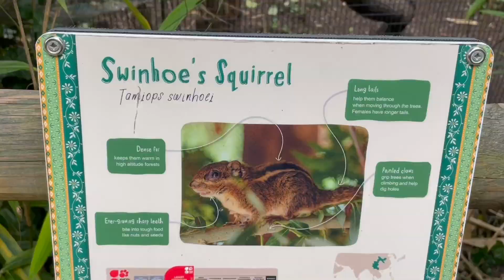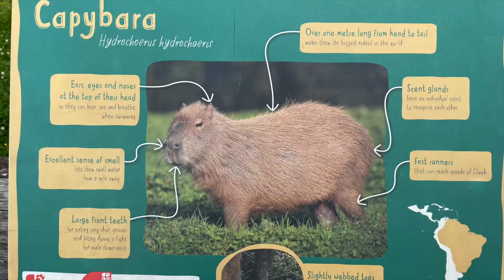Anteater | Congo buffalo | Tapir | Okapi | Red river hog | Poisonous Frogs | Many more - Chester Zoo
We have got time to visit Chester Zoo again with kids, covered only part of the zoo this time.

The video is filmed using Go Pro Hero 11 Black and edited using iMovies on Mackbook by myself.
Most of the times to go camping with family and children where I can do hiking as well. I do outddor activities by following all safety rules.
Camping: I find campsites in google based on facilities and prebook.
Hiking: Download route and navigate using OS maps.
Cycling: Plan the routes using Ride with GPS.

The gear I use are

Video capture & edit
Other gear